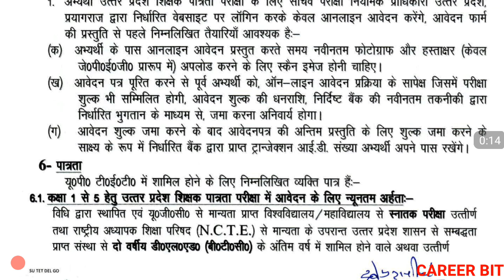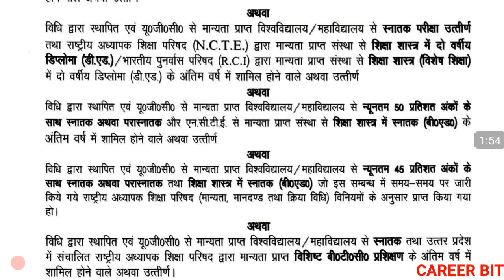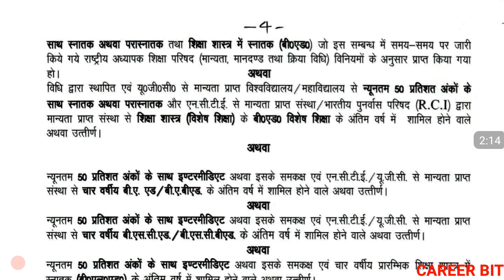UPTET 2019 | GRADUATION PERCENTAGE REQUIRED FOR BED IN UPTET 2019 | UPTET 2019 ELIGIBLITY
Friends in this video i have informed about minimum educational eligiblity required for bed in uptet 2019. Thanks